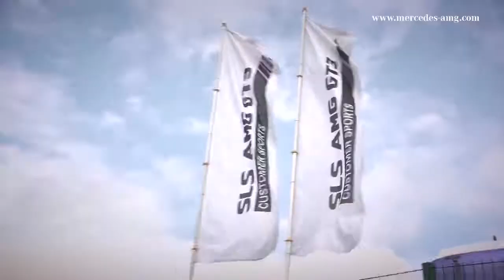24h race Spa-Francorchamps 2012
Nearly 70 cars in the starting grid, full grandstands and just a few minutes until the race start. Watch the last moments with the drivers of Mercedes AMG customer teams Preci-Spark, KRK Racing and Black Falcon before their first laps of the 24-hour classic.